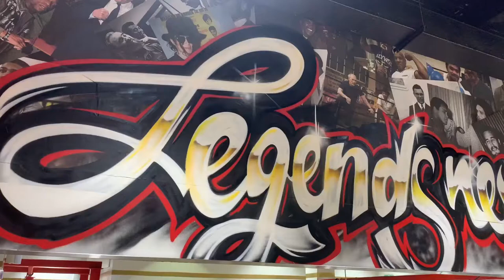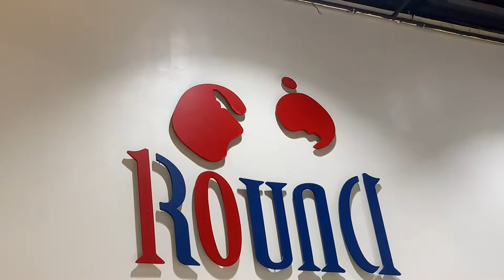AFTER 1 HALF YEAR MADDIE IS BACK ON THE RING🥊🔥🥊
IF YOU WANT TO LEARN MORE ON BOXING TECHNIQUES VISIT AT ROUND10BOXINGCLUB IN DUBAI👊🏽